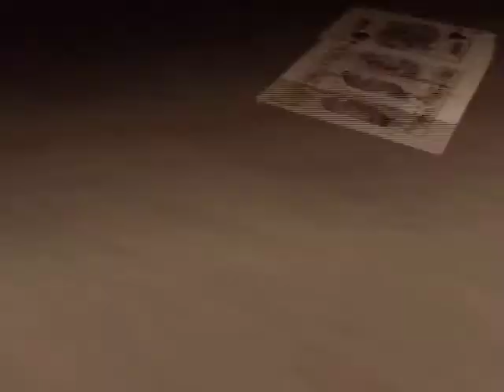Apollo Justice Ace Attorney Gameplay DS